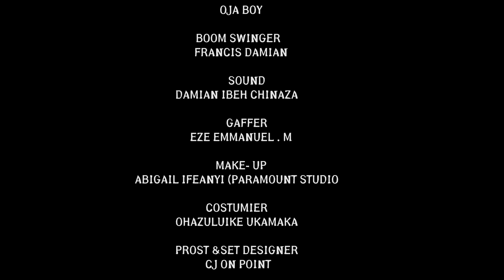LIKE FATHER LIKE SON || EPISODE 2 FT OSUOFIA (NKEM OWOH) & ZUALAKATE (FEMI BABS)